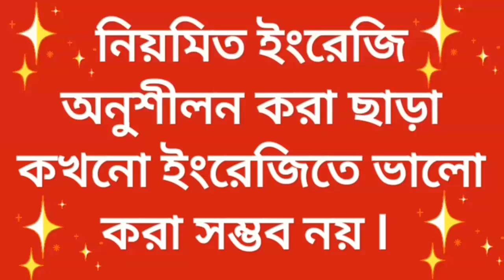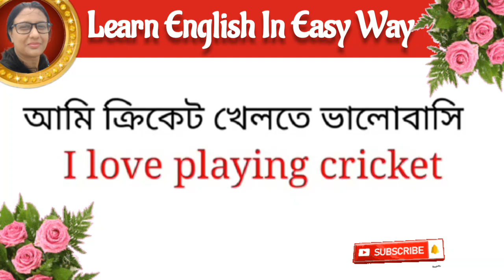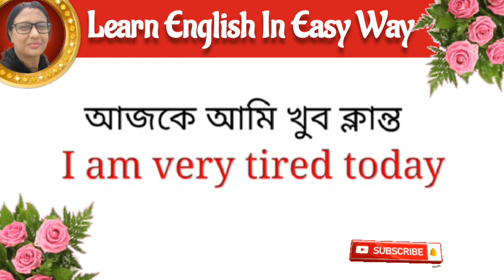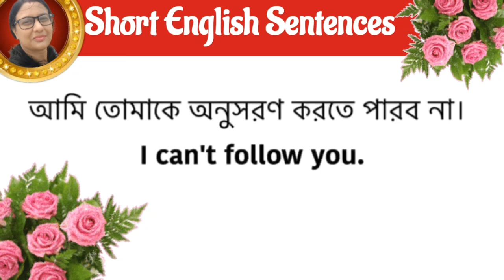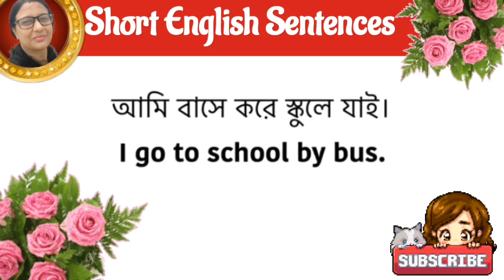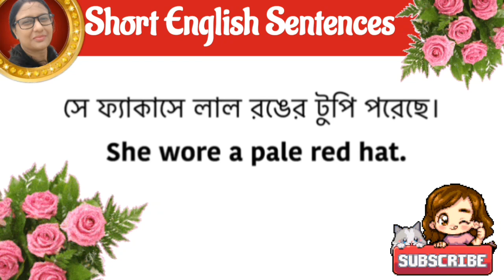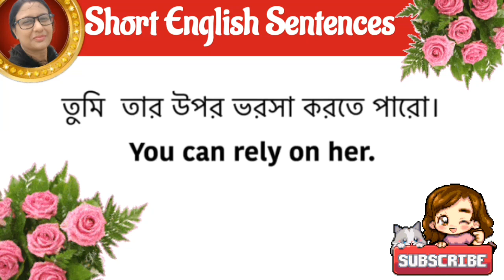SPOKEN ENGLISH》সারাদিন ইংরেজিতে অফুরন্ত কথা বলার জন্য 100টি বাক্য》Short English Sentences》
ইংরেজি থেকে বাংলা অনুবাদ করার নিয়ম I ইংরেজি শব্দার্থ শিখুন l আপনার ভোকাবুলারি স্কিল বৃদ্ধি করতে হবে I যত অধিক ভোকাবুলারি স্কিল বৃদ্ধি  করতে পারবেন ততই রিডিং পড়াটা তাড়াতাড়ি রপ্ত করতে পারবেন I বই পত্রিকা পড়ুন l বিভিন্ন বই কিংবা বিভিন্ন পত্রিকা সংগ্রহ করে তা থেকে ইংরেজি রিডিং পড়ার অভ্যাস গড়ে তুলুন I

Hello Friends, in this tutorial I'm gonna teach you how to learn English step by step.It will help you to Speak English Fluently without fear.

Keep supporting🌝🌝